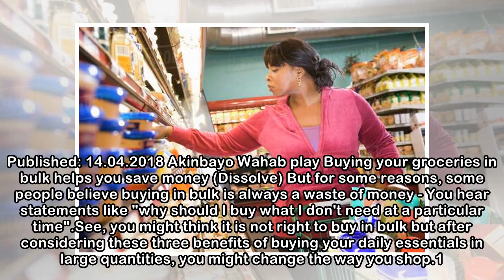3 reasons you should buy things in bulk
3 reasons you should buy things in bulk
 Making bulk purchases helps you in some ways, here are three reasons you should consider buying things in large quantities. Published: 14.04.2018 Akinbayo Wahab play Buying your groceries in bulk help...